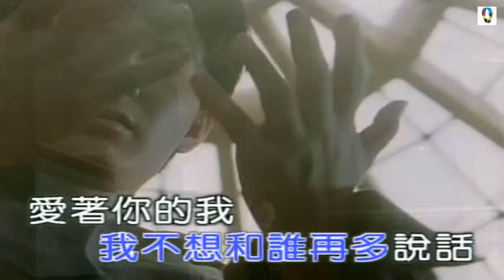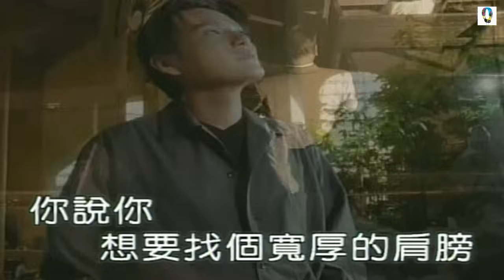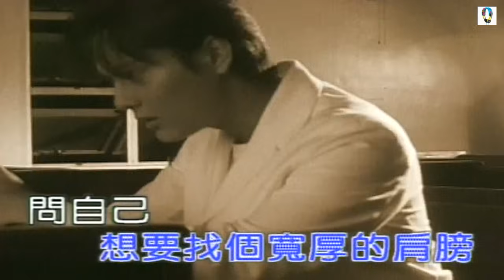張信哲 ~ 寬容 ♪♫•*¨*•.¸♪♫• ♥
Jeff Chang 張信哲
      情歌王子